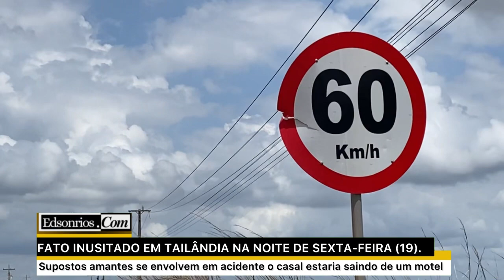Amantes são descoberto após se envolverem em acidente no Pará, o caso foi parar na Depol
Um
Casal de amantes foram descobertos após sofrerem acidente de trânsito , o caso aconteceu em Tailândia, no Pará